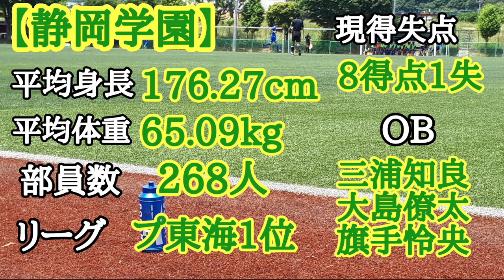2021年インターハイサッカー【ベスト４チーム情報】部員数やOBなどなど！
いよいよ準決勝まできたインターハイサッカー ！

準決勝まで進んだ４チームの情報を一挙に公開！